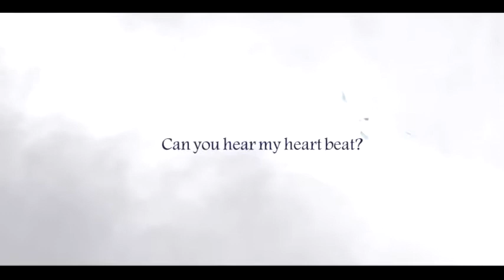ibis art | Digital Drawing | Sarah and Hiso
Hi again

love Sarah and Hiso from the Terra of battle
this art was drawn last November after Sarah was there in FF15 :)
love Hiso Hiso creature ! so much

anyway I back to draw it in Ibipaint
the animation made by After effect was fun even of shutdown my PC several times XD

the music : Shining Tomorrow
made by : Hashhakaj